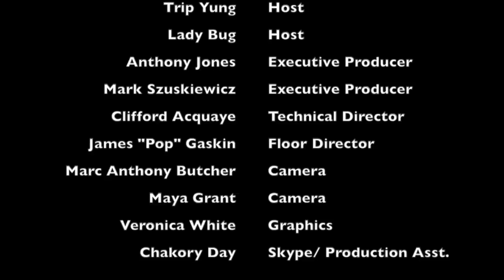Real Fans Real Talk 1 7 16 w Anthony Mason Jr